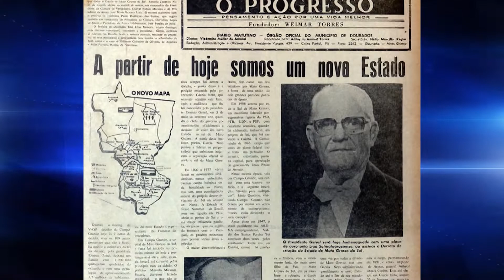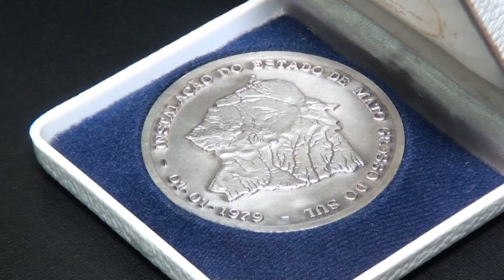Caneta usada na assinatura da lei que criou MS ficou escondida por 45 anos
Hoje, 11 de outubro, Mato Grosso do Sul completa 45 anos. E você vai conhecer na reportagem a caneta que mudou o mapa do Brasil e ficou por mais de 4 décadas anônima.